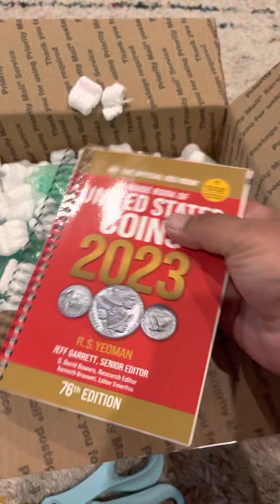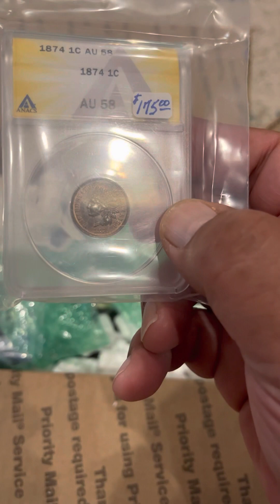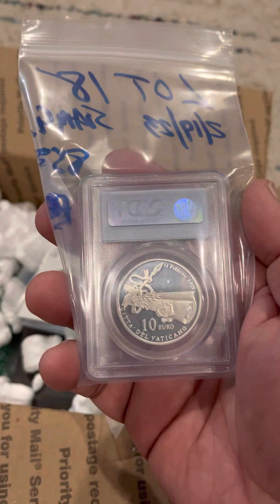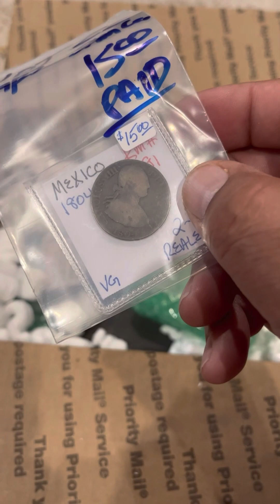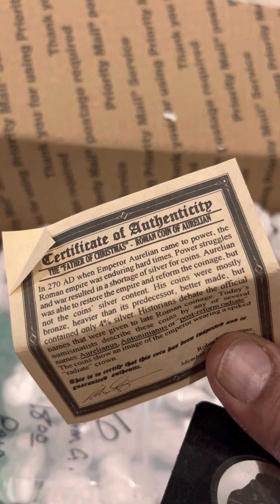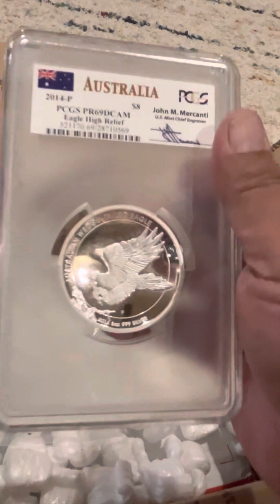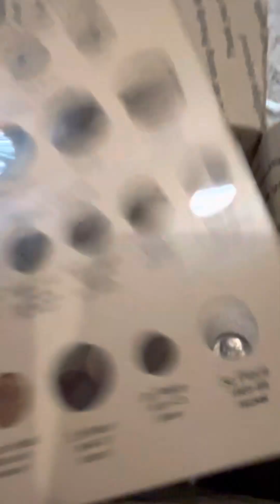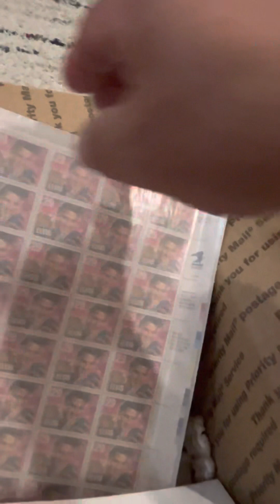Unboxing coins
Coin unboxing